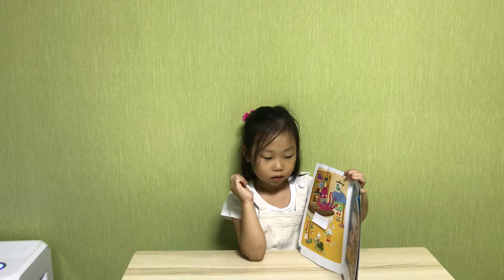Rabbit’s House by Lucy